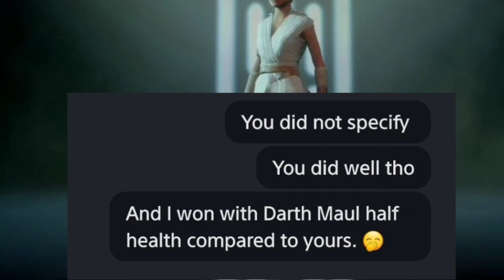When you Provoke a Toxic Player and then DESTROY HIM - SW DUELS and 1V1s EP14